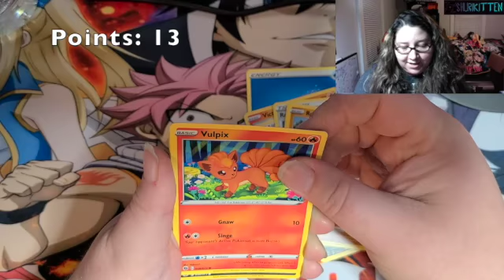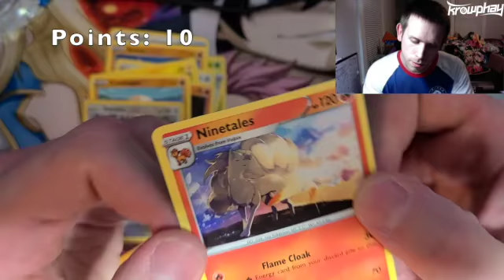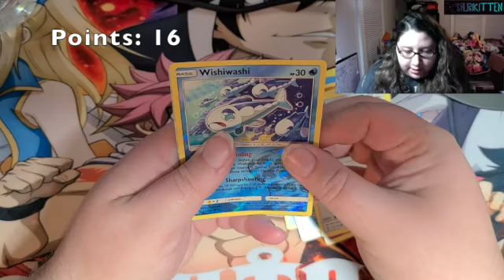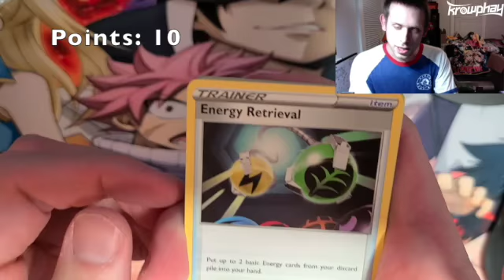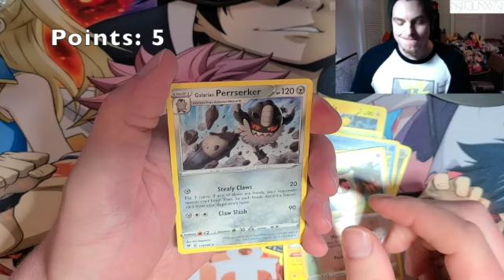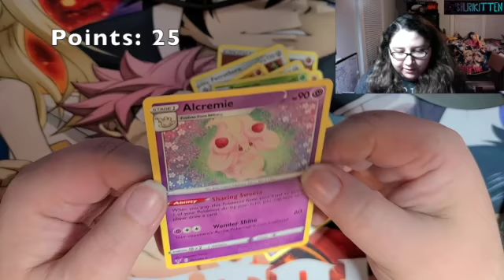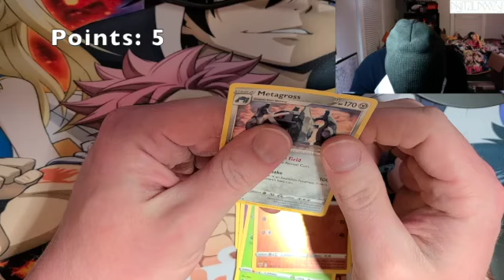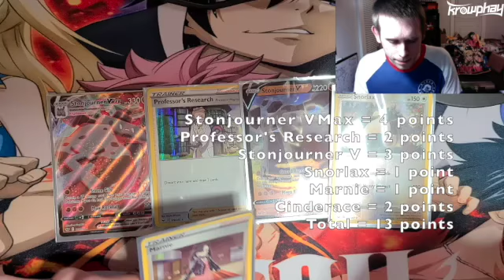Anything Goes Pack Battle Part 2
This is part 2 of a 3 way free for all pokemon booster pack battle.